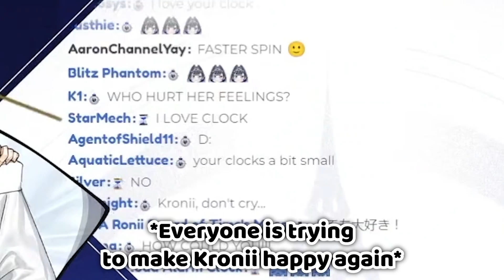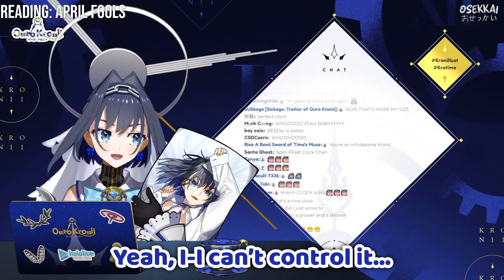Kronii Gets Really Sad When Someone Said Something About Her Clock【Hololive EN | Ouro Kronii】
Kronii saw that someone said something good about her clock, and showed her clock to everyone, but then turned really sad.